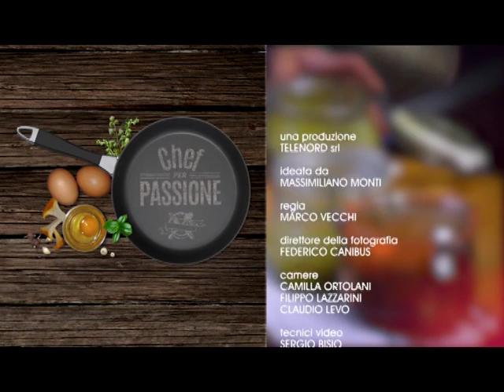Chef per Passione S03P89 Luisa Orizio Rosella Lasagna al pesto e parmigiana di melanzane in vasocott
Lasagna al pesto e parmigiana di melanzane in vasocottura